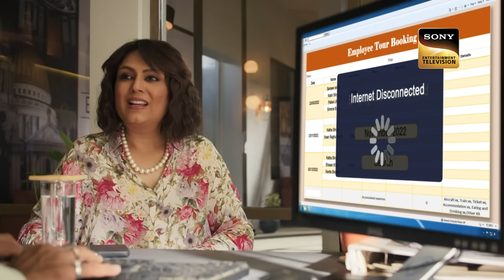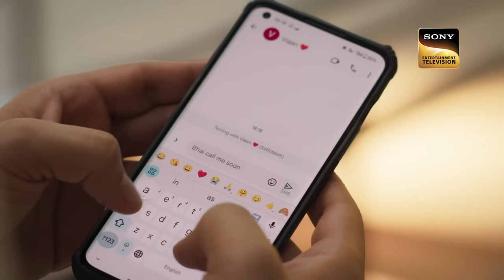Maya's Secret Mission | Katha Ankahee - Ep 206 | Full Episode | 18 September 2023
Episode 206: Maya's Secret Mission
Maya continues her investigation about the money Viaan gave to Katha and Ehsan tries to stop her at any cost. Katha and Viaan spent the night together planning for their future. Meanwhile, Neerja has to leave for Delhi due to an emergency.

Show Name: Katha Ankahee
Cast: Adnan Khan, Aditi Dev Sharma, Sheen Dass, Samar Vermani
Episode: 206
Director: Ravi Bhushan
Producer: Sujoy Wadhava